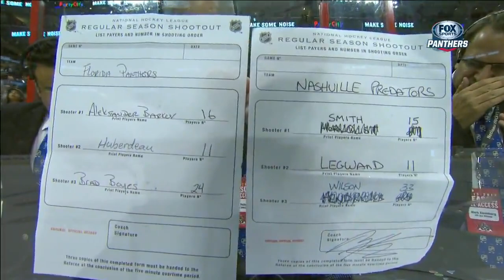NHL Jan.04/2014 Nashville Predators - Florida Panthers (FS Panthers)